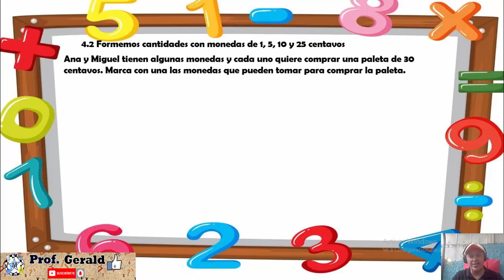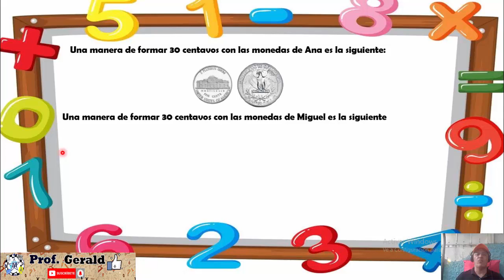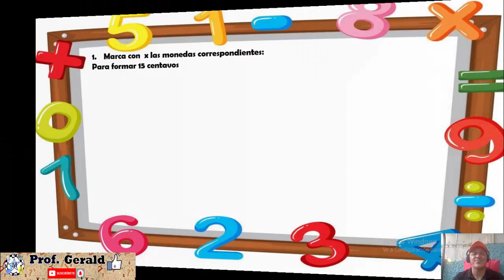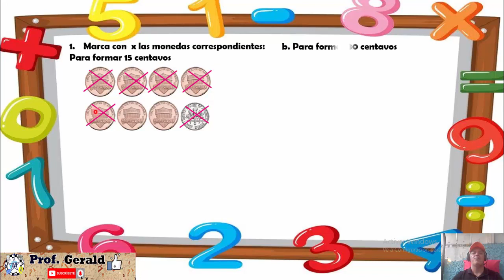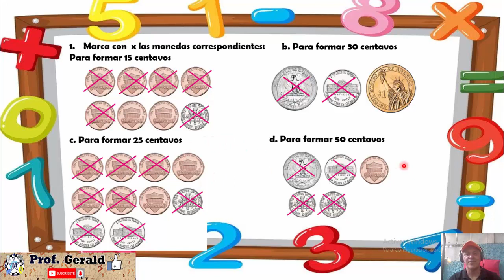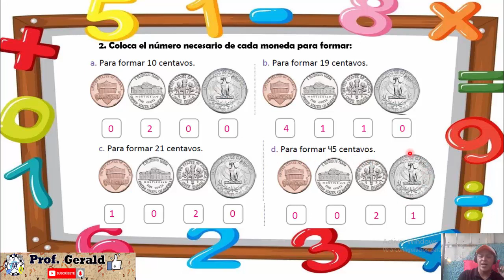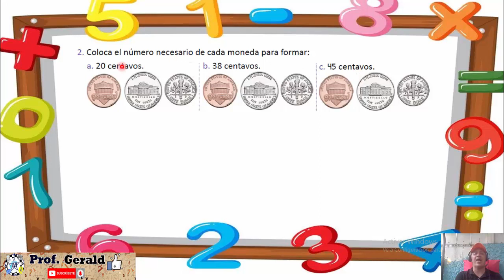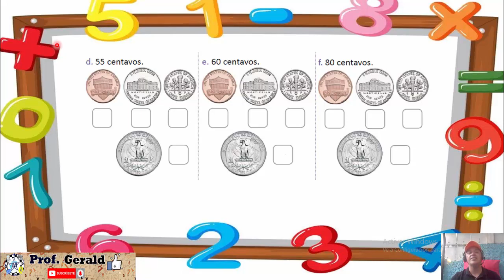4.2 FORMEMOS CANTIDADES CON MONEDAS DE 1,5,10 Y 25 CENTAVOS 1º GRADO